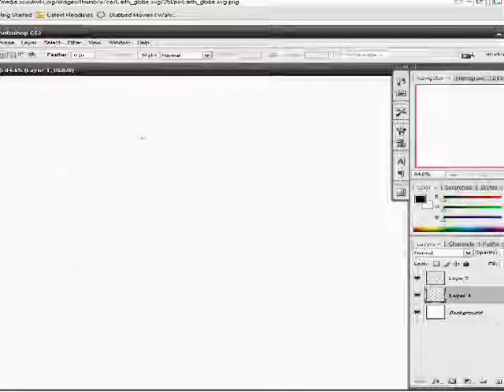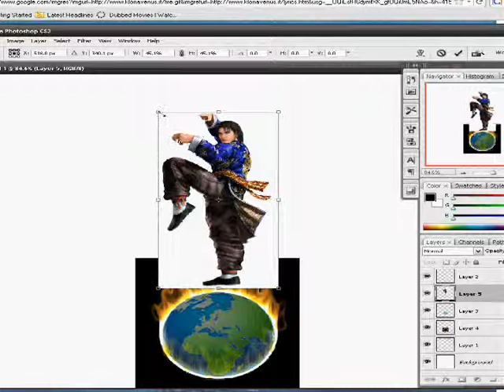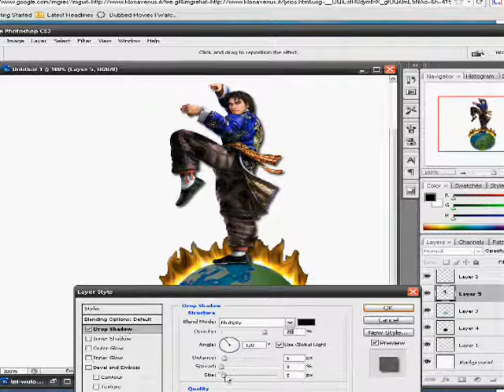Speed art | Burning Earth Legend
First Speed Art Performed By MrAliGaad